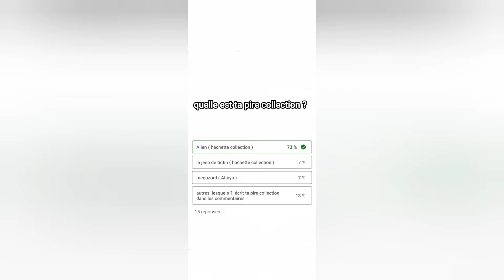les New info de Micka chez